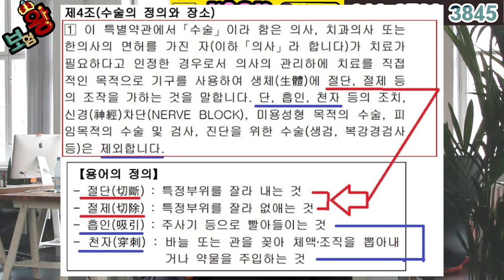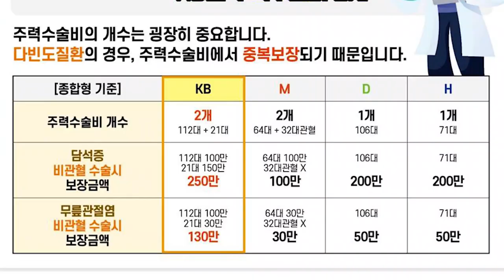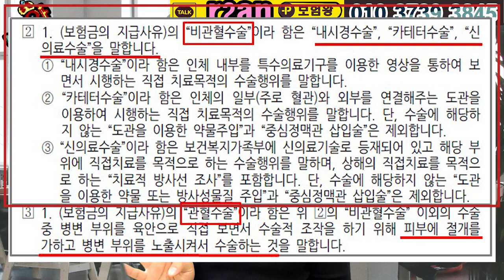수술비보험 끝판왕 가입순서!! ★제발 알고 가입하자★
요즘 많은 분들이 수술비보험 가입을 원하고 있습니다..!!
그런데 수술비보험을 제대로 알고 가입하는 분들이 없다는거죠

그래서 저 보험왕이 .. 어떻게하면 잘가입할수 있는지?
구체적으로 설명드리겠습니다.

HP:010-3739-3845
카톡친구추가:r2an
카톡플러스친구:보험왕